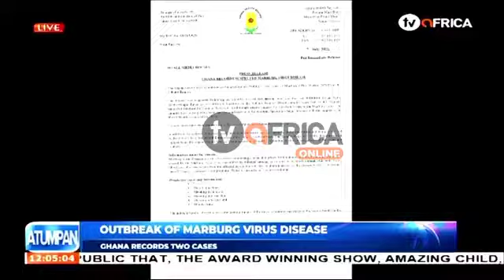OUTBREAK OF MARBURG VIRUS DISEASE - GHANA RECORDS TWO CASES